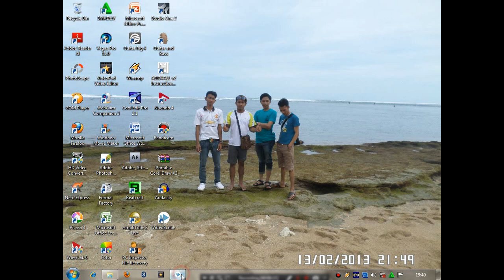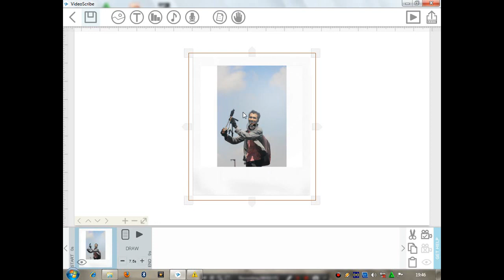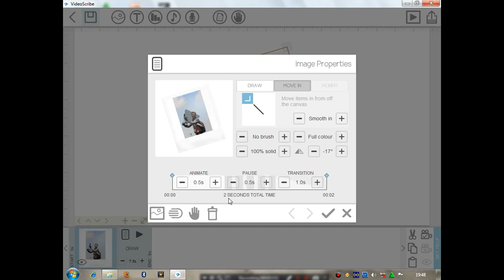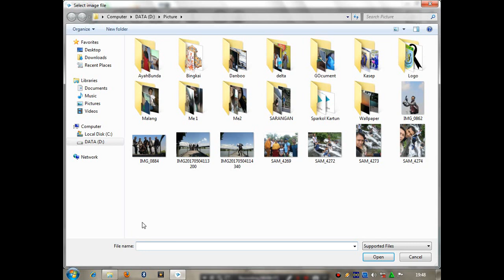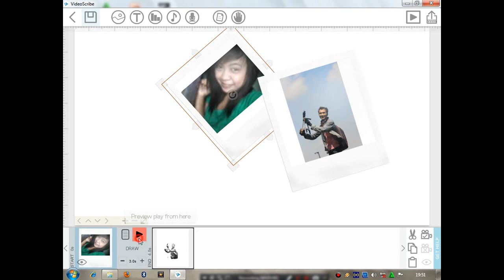Cara Menambahkan Foto Di VideoScribe Paling Gampang ✔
Masih bingung bagaimana cara menambahkan atau memasukkan unsur foto ke dalam videocribe?
nih saya coba kasih tutorial singkatnya ya sobat Tempe Channel, semoga bermanfaat dan bisa kalian praktekkan dirumah.